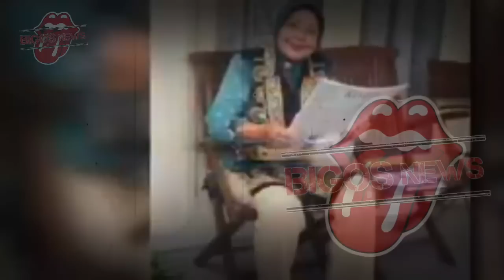INNALILLAHI TEPAT HARI RAYA IDUL FITRI ARTIS CANTIK MENINGGAL WAKTU ASHAR DI RUMAH SAKIT~GOSIP ARTIS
INNALILLAHI TEPAT HARI RAYA IDUL FITRI ARTIS CANTIK MENINGGAL WAKTU ASHAR DI RUMAH SAKIT~GOSIP ARTIS HARI INI